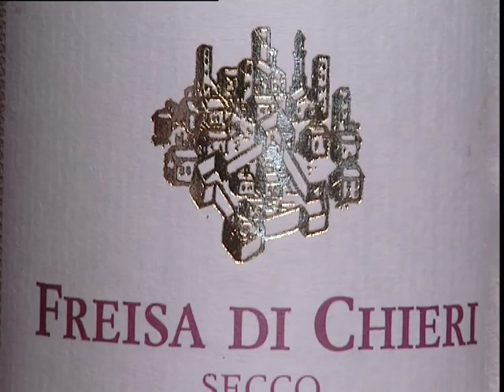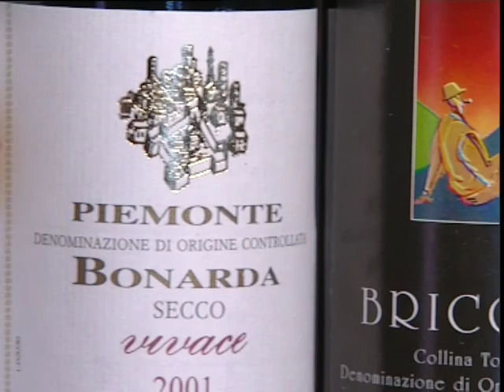i vini dell collina torinese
Strada reale dei vini torinesi: La collina di torino , e le sue produzioni vinicole. Dal Freisa al Cari, tutti i vini prodotti in quest'area che ha al centro la città di Chieri. Durata